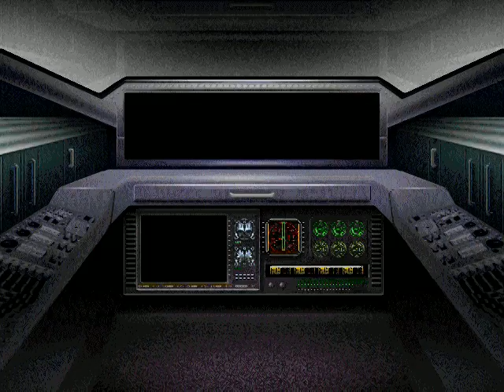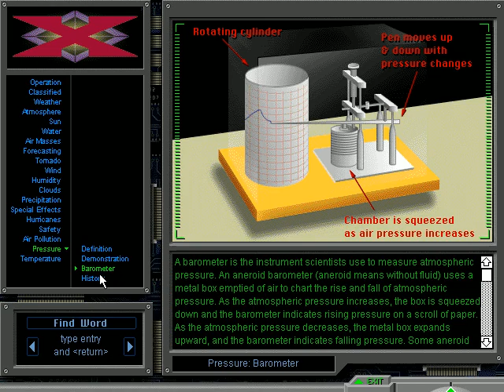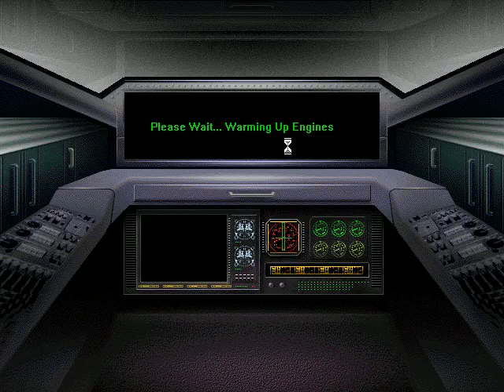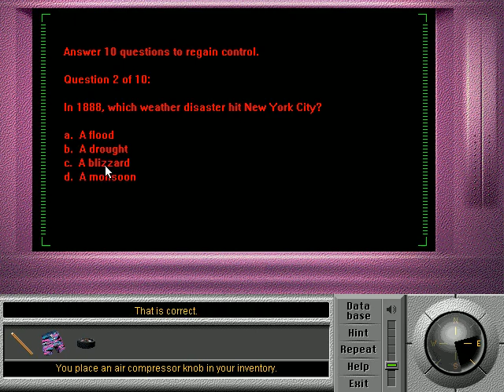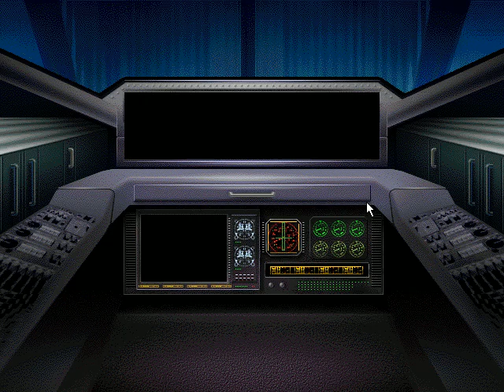Gameplay Commentary: Operation Weather Disaster (Part 2 of 3)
We continue our weather adventure by exploring the mysteries of Stonehenge and the Giza plateau in Egypt. Will we be able to correct this bad weather?

All content shown in the game is owned by Discovery Communications. This video is intended to educate and entertain.